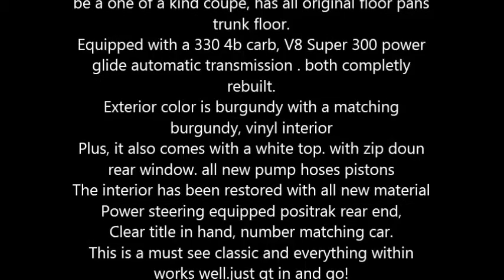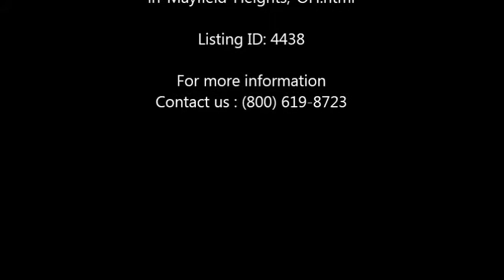1966 Oldsmobile Cutlass Convertible American Classic in Mayfield Heights, OH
1966 Oldsmobile Cutlass Convertible

This American classic has 7,000 miles and it is still in good condition
It has been completely restored and considered to be a one of a kind coupe, has all original floor pans trunk floor.
Equipped with a 330 4b carb, V8 Super 300 power glide automatic transmission . both completly rebuilt.
Exterior color is burgundy with a matching burgundy, vinyl interior
Plus, it also comes with a white top. with zip doun rear window. all new pump hoses pistons
The interior has been restored with all new material
Power steering equipped positrak rear end,
Clear title in hand, number matching car.
This is a must see classic and everything within works well.just gt in and go!